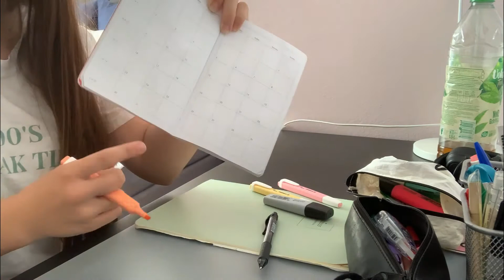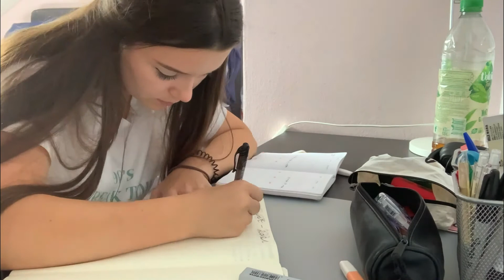Plan with Me my August Languages Plan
Hi everyone ! I’m super happy to be back to plan with you My August Languages Goals but also to do a very quick haul for my last purchases in MUJI’s shop ! I’m also excited to share an extract of one of my song that I got the chance to sing in Paris ! ✨ Don’t hesitate to share your opinion about the song !

🛍 M U J I ' S   P R O D U C T   R E F E R E N C E S 🛍

G R A D E D   C H I N E S E  R E A D E R  500  W O R D S

Laura